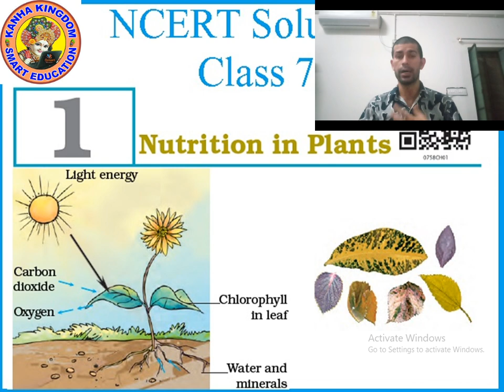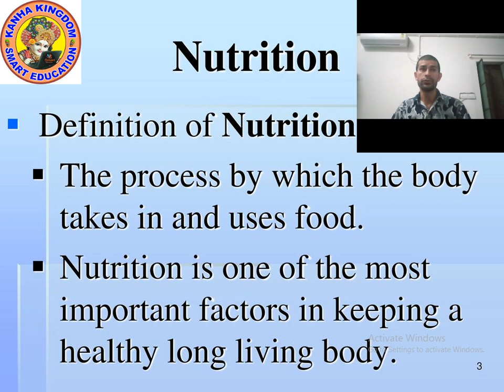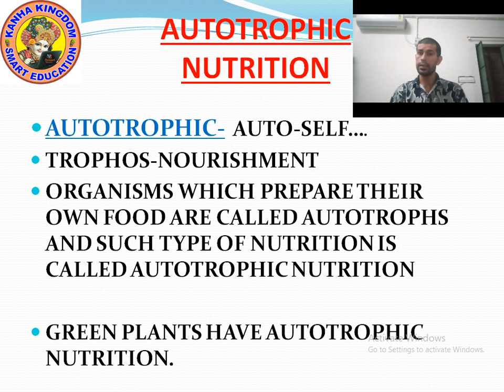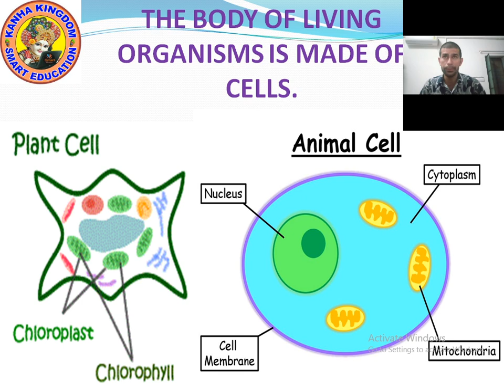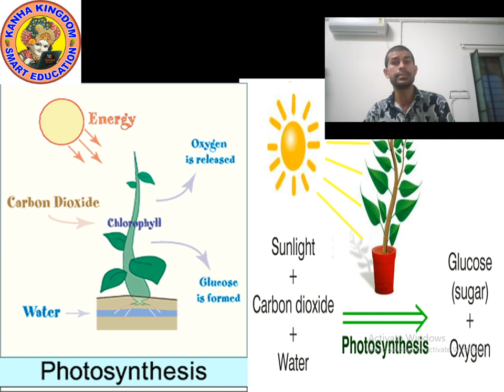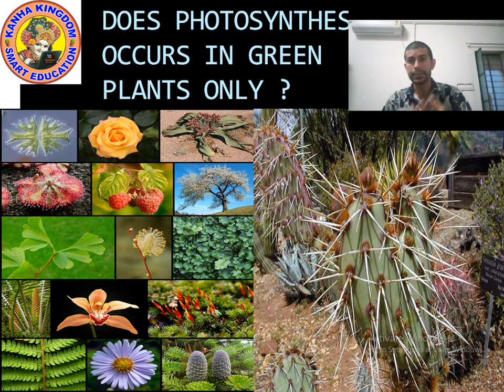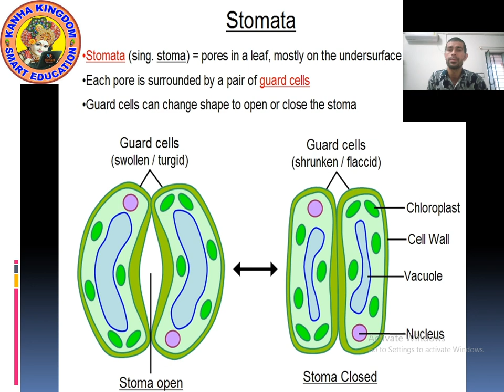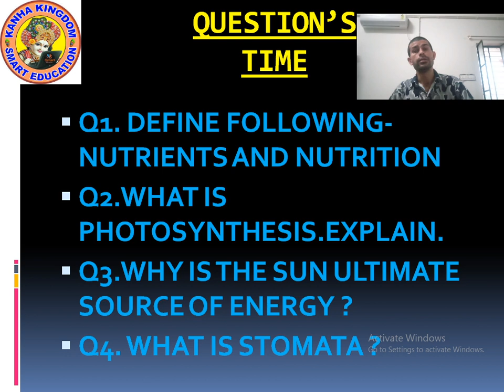SCIENCE SEVENTH CH 1 NUTRITION IN PLANTS PART I